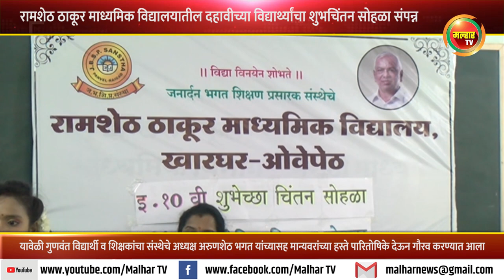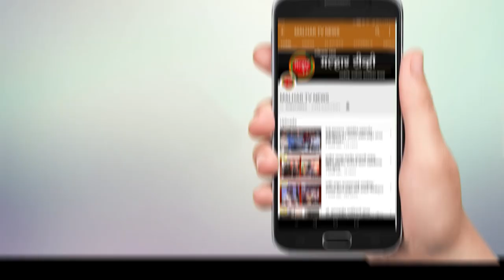रामशेठ ठाकूर माध्यमिक विद्यालयातील दहावीच्या विद्यार्थ्यांचा शुभचिंतन सोहळा संपन्न !!!